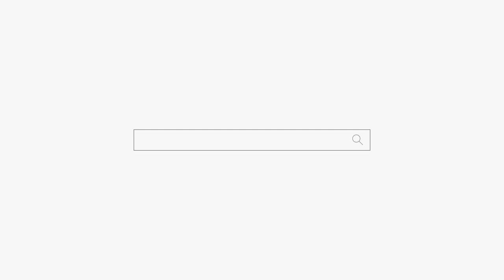너가 왜 지랄같은 남자를 만나는지 이유를 알려줄께 feat.외롭다 용군TV 천상선녀 (천안점집 평택점집 안성점집 유명한점집 용한점집)